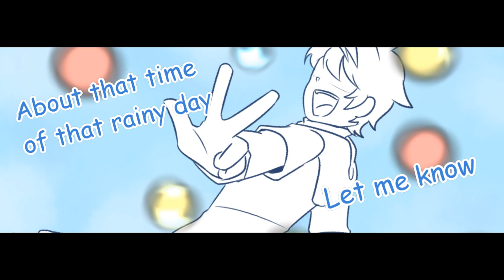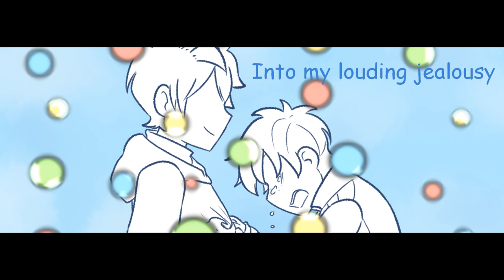Tamaya || AmatoBoi Ver. (Mechamato and BoBoiBoy)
for all AmatoBoi Enthusiasts including myself

Software used:
FireAlpaca